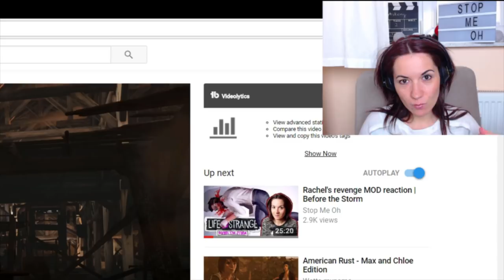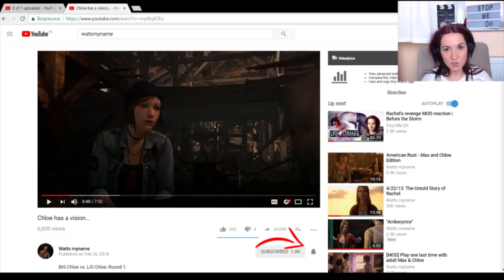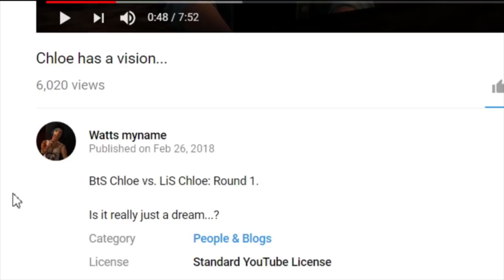Older CHLOE meets younger Chloe MOD REACTION | Life is Strange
Older Chloe meets younger Chloe to share some advice... Video by Watts myname:

This video ended up somehow blurry for some reason, I cannot fix that, I'm changing software anyways. Adobe Premiere Pro, here I come.